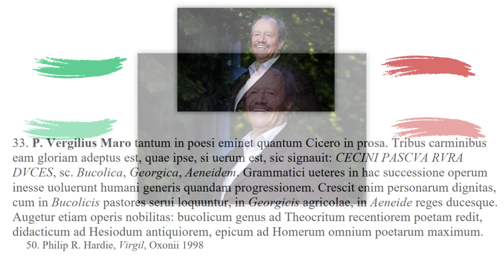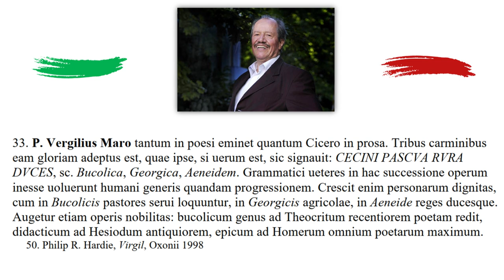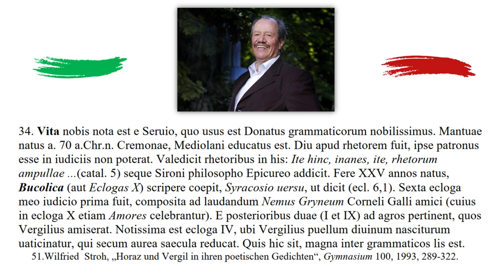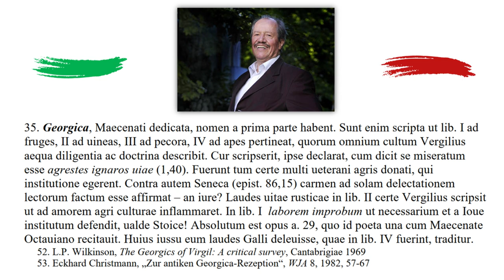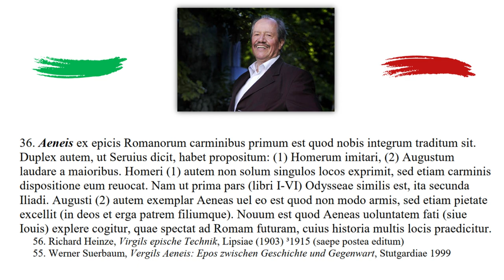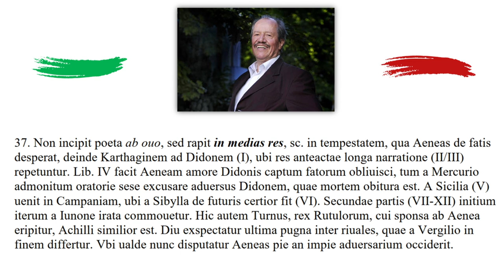Lectures on the History of Latin Literature 7/15: De Vergilio, Poetarum Principe.